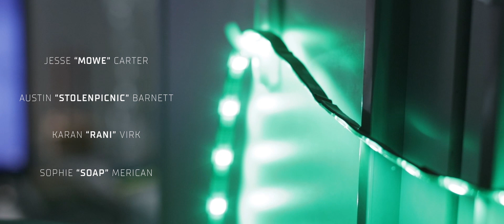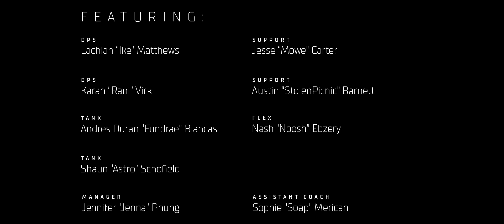Growth | PAYLOAD: Episode 2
▪️ Follow Legacy Esports ▪️